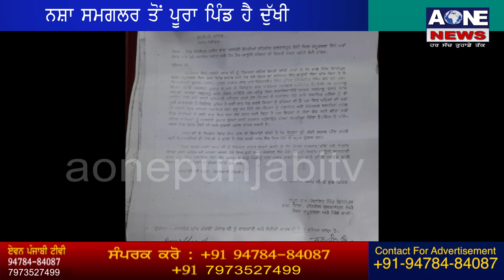Kapurthala | ਨਸ਼ਾ ਸਮਗਲਰ ਤੋਂ ਪੂਰਾ ਪਿੰਡ ਹੈ ਦੁੱਖੀ , ਵਿਰੋਧ ਕਰਨ ਤੇ ਲੋਕਾ ਦੇ ਕਰਦਾ ਹੈ ਹਮਲਾ | Aone News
ਪੁਲਿਸ ਨਹੀਂ ਕਰਦੀ ਕੋਈ ਕਾਰਵਾਈ  ਪਿੰਡ ਵਾਸੀਆਂ
ਨਸ਼ਾ ਕਾਰਣ ਕਈ ਘਰ ਹੋ ਚੁੱਕੇ ਨੇ ਬਰਾਬਾਦ |